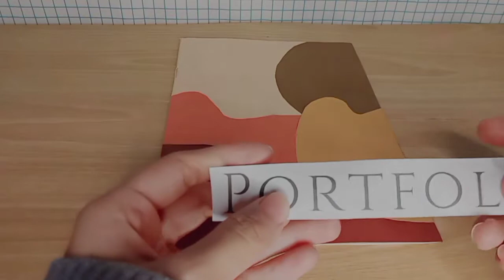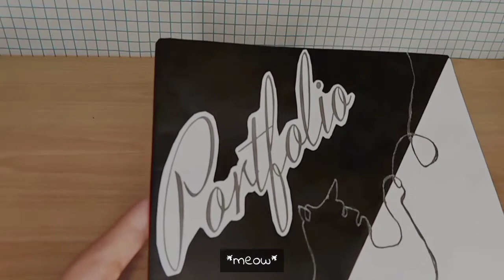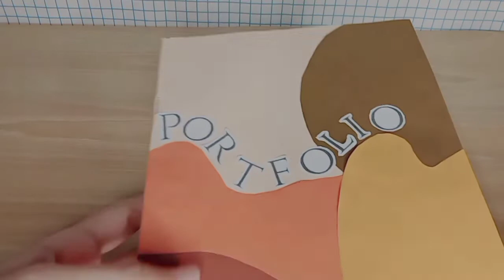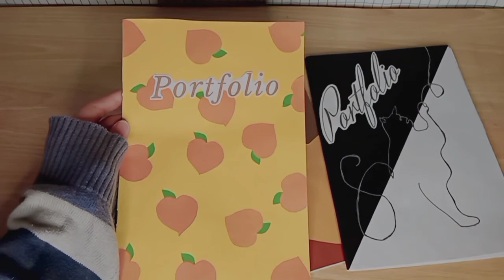AESTHETIC & MINIMALIST INSPIRED✨ | NOTEBOOK COVER IDEAS | DIY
ebribadi=everybody
subtitle is available and I beg your pardon if I did some grammatical mistake

Hello, ebribadi
 In this video. My second video— I will show you how to cover your notebook, aesthetic and minimalist inspired (pattern, line art, abstract) using only items that are available at the comfort of our home.

 casii